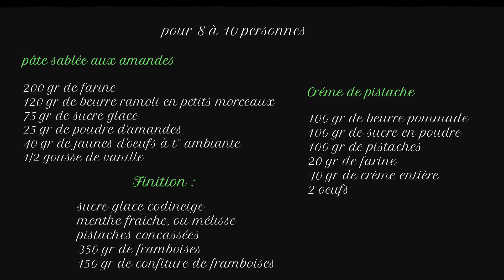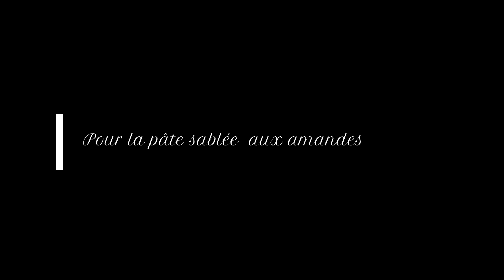tarte aux framboises & pistaches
Aujourd'hui, je vous propose une recette de tarte aux framboises et pistaches